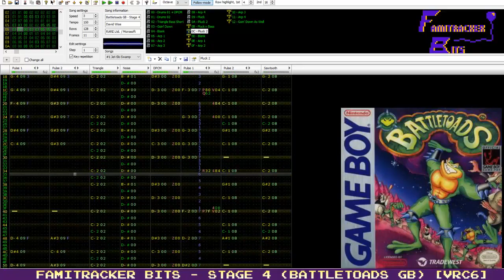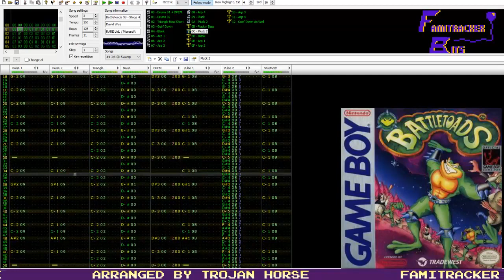Famitracker Bits - Stage 4 (Battletoads GB) [VRC6]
Nothing quite replicates the feeling of trudging through a swamp than hitting enemies over the head with your boat over murky water.

I haven't really gushed over the GB Battletoads game all that much, and that's mainly due to not having as much experience with it. However, out of all the tracks from this game, the Stage 4 theme is the one that stands out the most. I ended up putting it on my schedule earlier, and decided to just do it one day after working on Touhou Saikai, and I won't lie: it felt weird going back to working on normal tracks for once.

Also as a side note, when working on this track I called it 'Jet-Ski Swamp' in lieu of not having an actual stage name for this track. It's unofficial as hell, but in case you're wondering about the files in the download link being what they are, that's why.
-Trojan

Music originally composed by David Wise